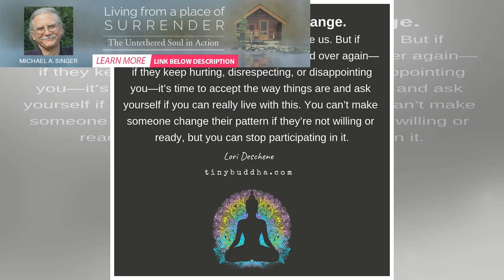How to Journal Away Your Disappointment in Yourself - Tiny Buddha | BuzzFresh News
“Forgive yourself for not knowing better at the time. Forgive yourself for giving away your power. F...